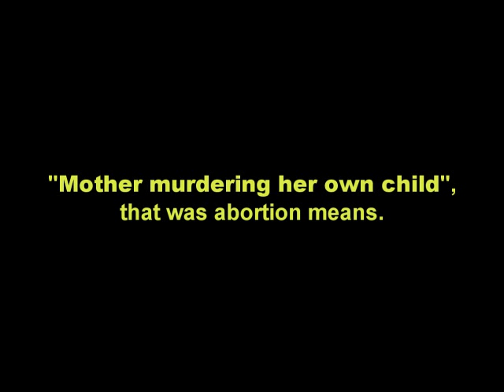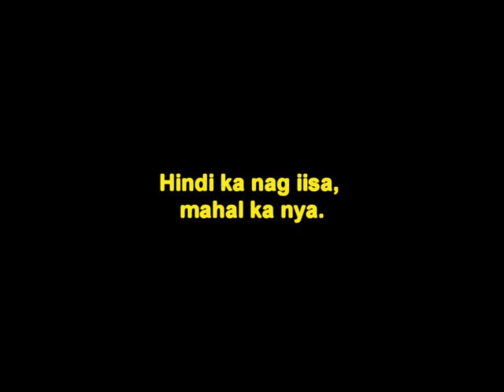PHILO1A- (short video against abortion)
This awesome video was made by students as part of their requirement in Philosophy subject.